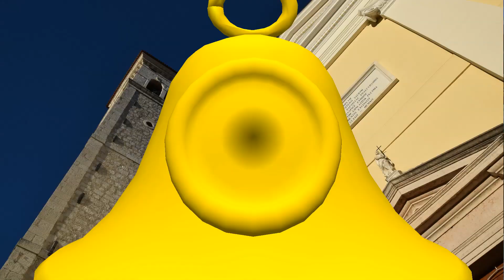presepe 2018 Malnisio p.n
come ogni anno un evento eccezionale a Malnisio in provincia di Pordenone